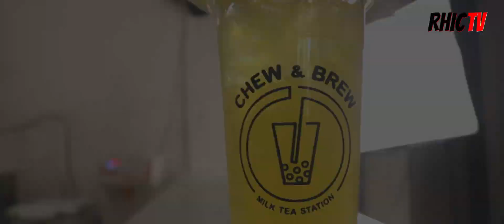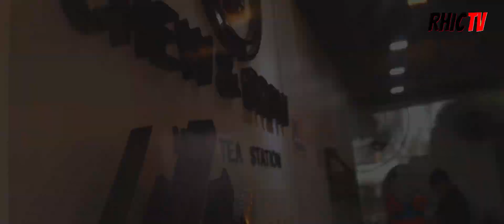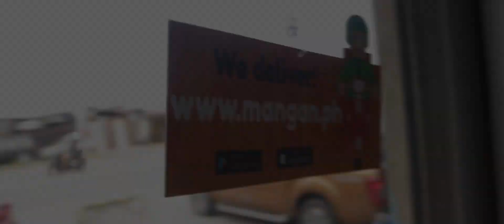Chew & Brew (MILK TEA STATION)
One of the KAPAMPANGAN's best cream cheese with foam milk tea is now entering its 3rd city, MABALACAT CITY!
this video was made possible by
bussiness name : Chew & Brew Mabalacat City
last uploaded video :STEAK corner (steak be with you)

MARAMING SALAMAT PO :) リック テレビ